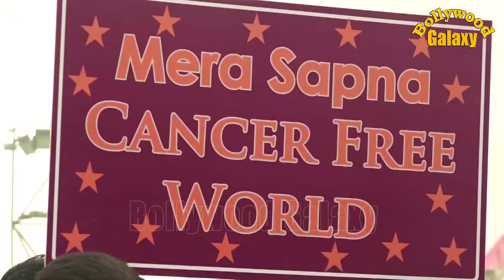Dipannita , Claudia Ciesla, & Tarak Mehta Team At Mumbai Juniorthon An annual Running Event For Kids